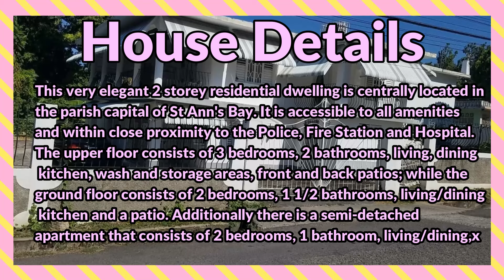5 Bedrooms 3 Bathrooms, House for Sale at BRAVO HILL, St An's Bay, St. Ann, Jamaica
This very elegant 2-story residential dwelling is centrally located in the parish capital of St Ann's Bay. It is accessible to all amenities and within close proximity to the Police, Fire Station, and Hospital. The upper floor consists of 3 bedrooms, 2 bathrooms, living, dining, kitchen, wash and storage areas, and front and back patios; while the ground floor consists of 2 bedrooms, 1 1/2 bathrooms, living/dining, kitchen, and a patio. Additionally, there is a semi-detached apartment that consists of 2 bedrooms, 1 bathroom, living/dining, kitchen, and a patio. Both the ground floor and the semi-detached unit can be utilized as income earners. The property is well fruited with a variety of fruit trees, fully grilled with the upper floor is fully air-conditioned.

If interested contact the Sales Agent here:
NORRIS WILLIAMS

JMD $39,500,000
USD $256,643